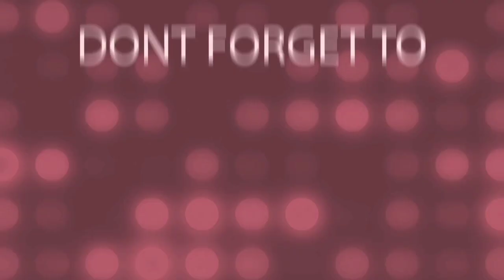Wallmate With Paper.